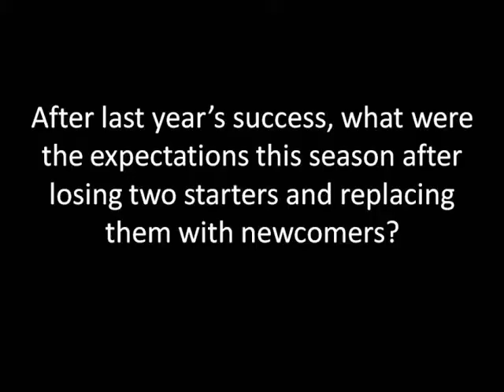MIT Junior Captain Eric Zuk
MIT junior forward Eric Zuk talks about the atmosphere in the NEWMAC clinching game, last year's success compared to this year's, and how other team's have been showing up to play them.